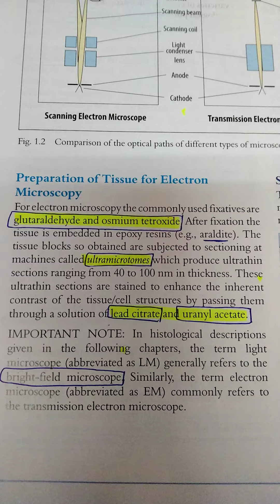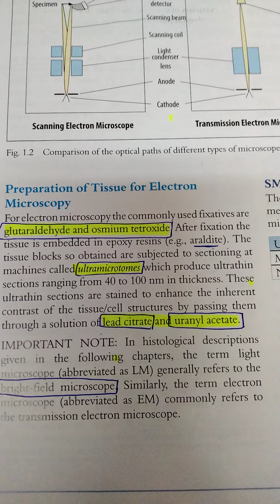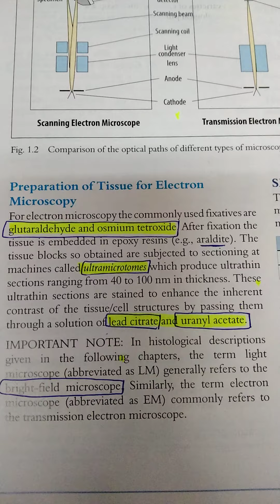Preparation of tissue for electron microscopy Medical Histology